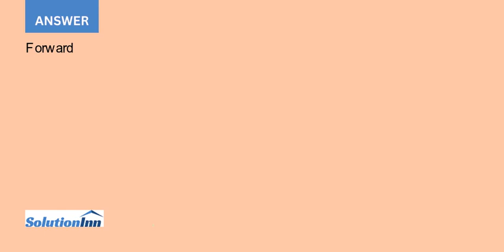A double acting hydraulic cylinder is used to actuate a linear joint of an industrial robot The i...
A double-acting hydraulic cylinder is used to actuate a linear joint of an industrial robot. The inside diameter of the cylinder is 3.5 in. The piston rod has a diameter of 0.5 in. The hydraulic power source can generate up to 500 lb/...